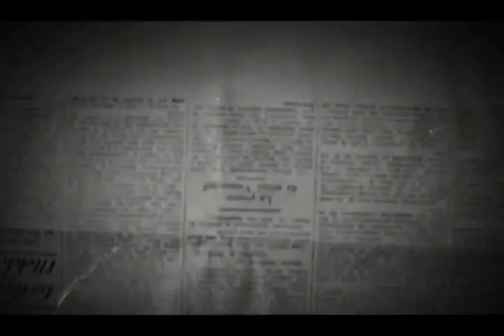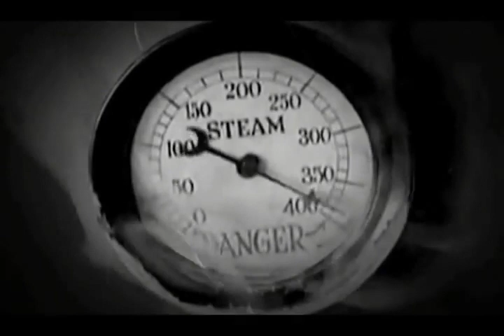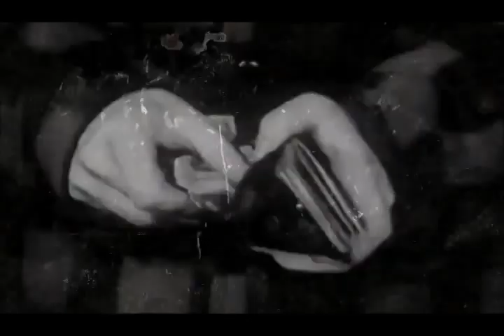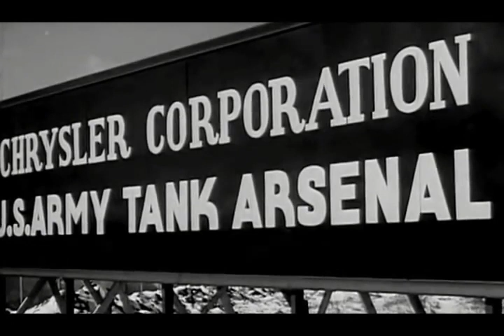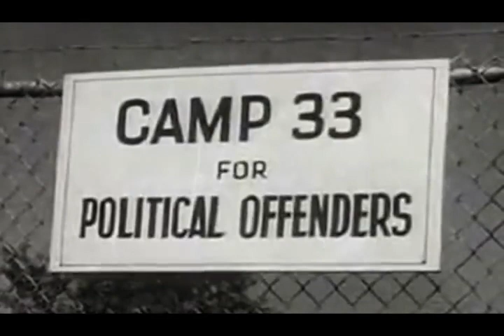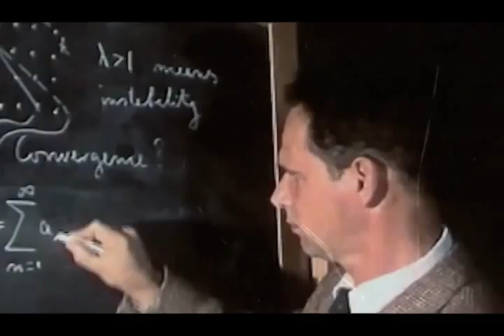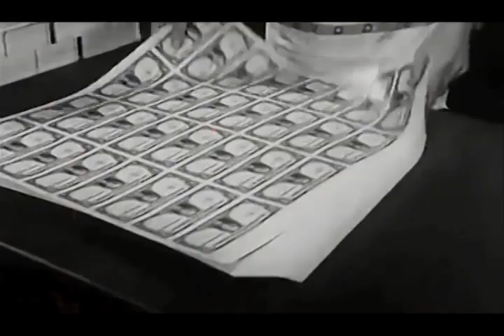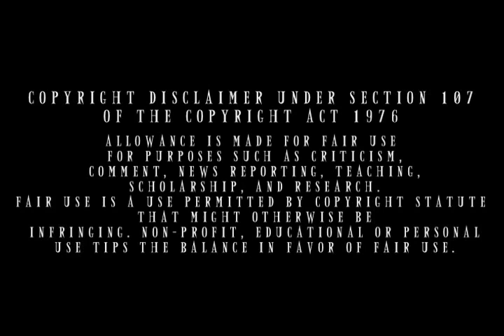Mark Corske's ΕNGINES OF DOMINATION (Greek Subtitles)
(Kινητήρες της Κυριαρχίας - ένα επιχείρημα για τον αναρχισμό) βασισμένο στο ομώνυμο βιβλίο του Μark Corske.
Mετά από 9 μήνες δουλειάς ο Mark Corske, o Justin Jezewski και το website Lifting the Veil, παρουσιάζουν ένα ντοκιμαντέρ, που ελπίζουν ότι θα κάνει τους ανθρώπους να δουν το θέμα και την δήθεν αναγκαιότητα της πολιτικής εξουσίας μέσα από μια άλλη οπτική.
Η πολιτική εξουσία - η οπλισμένη κεντρική αρχή, με τα κράτη και τους πολέμους - είναι μέρος της ανθρώπινης φύσης; Είναι απαραίτητη για τις ανθρώπινες κοινότητες; Ή μήπως είναι ένα εργαλείο, που οι άρχουσες ελίτ χρησιμοποιούν για να ζουν σε βάρος των κοινοτήτων; Ένα εργαλείο που βιάζει την ανθρώπινη φύση και τον κόσμο;